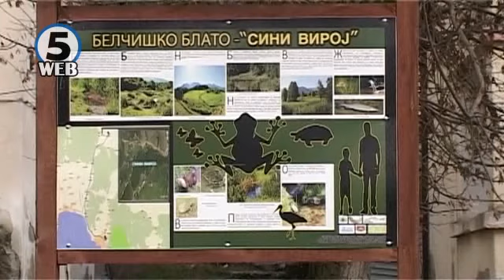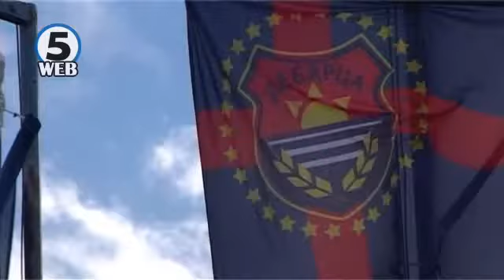Познатото Белчишко блато ќе стане туристичка атракција